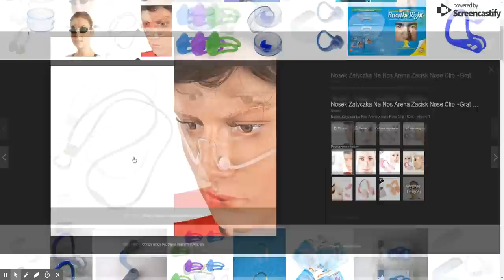Nosek do pływania ma sens?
Oddychanie przez nos to podstawowa umiejętność którą każdy szanujący się pływak powinien posiąść. Nosek utrudnia nam poprawne oddychanie pod wodą ze względu na zatkany nos - a co za tym idzie niepoprawną cyrkulację powietrza podczas pływania.